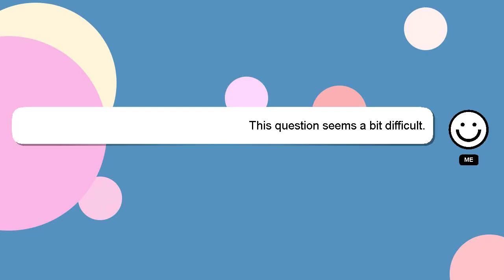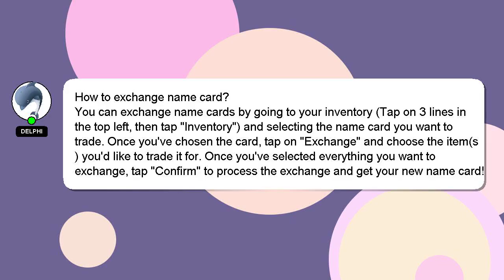How to exchange name card?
A little intro about me, Hey, I'm known as Delphi. I can help you find the answers you are looking for. - How to exchange name card?

A 'heart' from me will be given to show my gratitude for your contribution.

*2 What we are experimenting :*